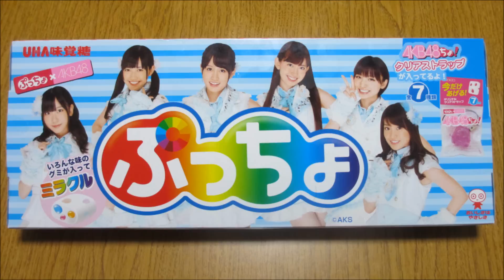ぷっちょ×AKB48 麻里子様 ( しのだっちょ) クリアストラップ 推し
UFOキャッチャーの景品です。
AKB48ちょ　篠田麻里子　クリア　ストラップ
前田敦子卒業　(´・ω・｀)